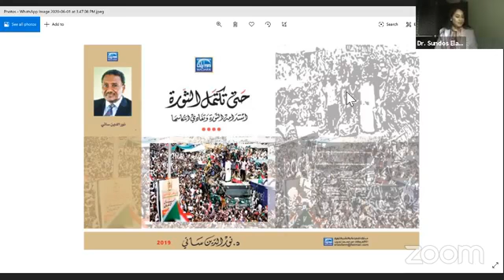لقاء مع سعادة السفير نور الدين ساتي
العلاقات السودانية الأمريكية بعد ثورة ديسمبر، وعلاقة السفارة بالسودانيين والمنظمات السودانية في أمريكا

تجمع الأطباء السودانيين في الولايات المتحدة